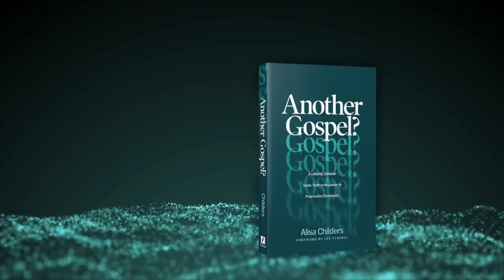From Violence, Chaos, and Confusion to Christ-follower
Greg Stier was raised in a family of bodybuilding, tobacco-chewing, fist-fighting thugs. He never knew his biological father because his mom had met his dad at a party; she got pregnant, and he left town. Though his mom almost aborted him, in a last-minute twist, Greg’s life was spared for so much more. Greg joins Alisa to share his radical story of redemption and helps timid Christians to get over their fear of evangelism.